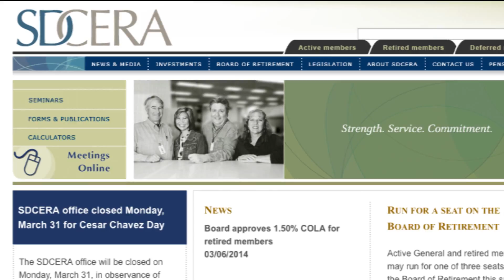Watchdog Minute: Collecting pension — and paycheck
Over the past decade three San Diego County public safety departments have paid $29.4 million to hundreds of retirees who were hired back to work part-time while still drawing a full pension.